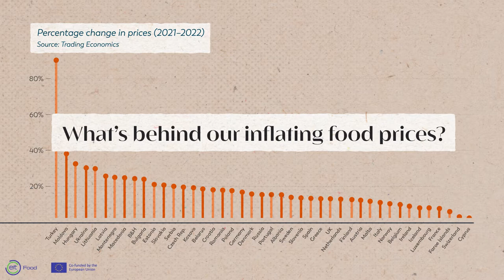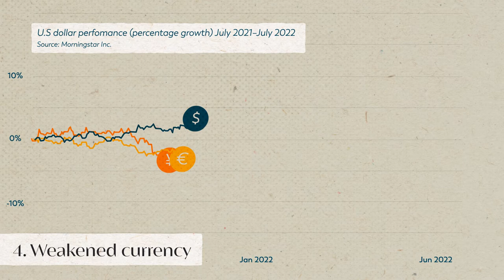Food Inflation Explained | 5 Big Reasons Behind Increasing Prices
What's behind our inflating food prices? Many factors can be traced back to the war in Ukraine, but national fiscal and export policies have also had a big impact.

Script & Narration by Jane Alice Liu
Animation by Eloise Adler
Based on the FoodUnfolded article by Aran Shaunak

his project is co-funded by the European Union.